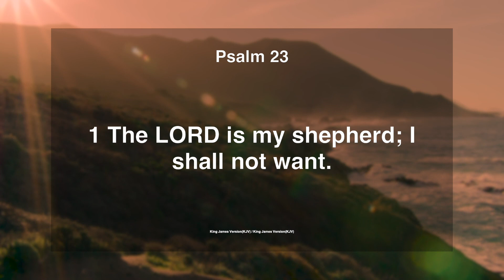Daily Manna || 21 Sept 2020 || Psalms 23:1 || with Pst. Finney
Today's Verse: Psalms 23:1 (KJV)